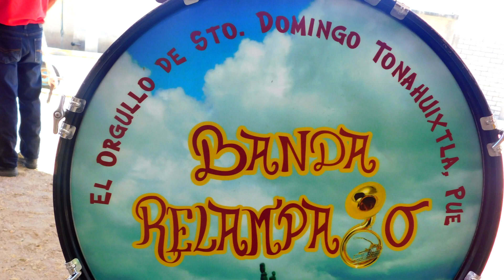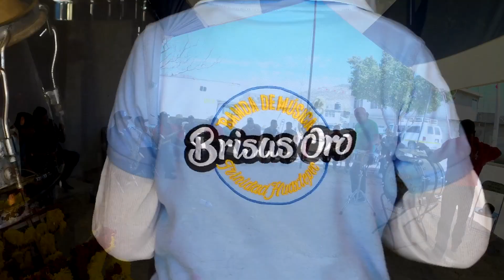Feria de Lunatitlan parte 2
Asi se vivio la feria de lunatitlan del progreso el pasado   23 de febrero.
No te pierdas las siguientes partes de estos videos que tendremos a continuación.